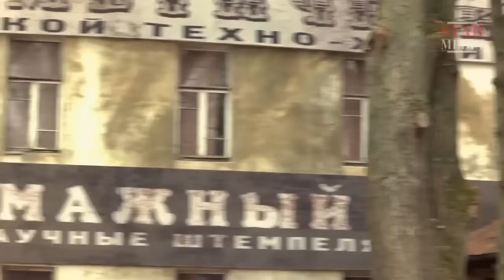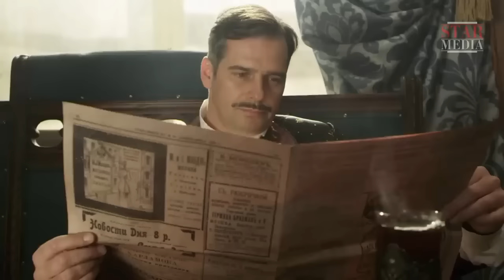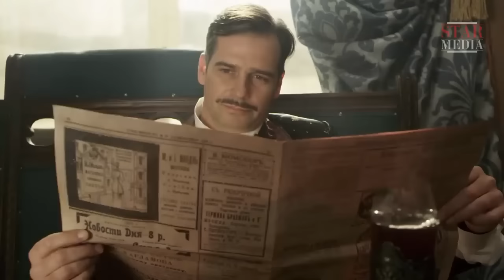SHE TURNED THE HEADS OF THE MOST INFLUENTIAL PEOPLE No Way Out! Russian movie with English subtitles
When a well-known novelist, Boris von Dideritz and his wife, Lisa visit the residence of Count Grokholsky, the young woman immediately stands out among the local women for her striking beauty, natural elegance and irresistibility to men. Old Count Grokholsky, Grigoriy, his young good-for-nothing son and Danila Okhlopkov, court counselor and friend of the Gorokholskys, are all enchanted by her. Lisa enjoys the attention, and because of her husband’s indifference to her, she flirts with and gives false hope to each of her potential suitors. They become agonizingly jealous of one another, and their suffering only increases when Lisa disappears one day without trace.